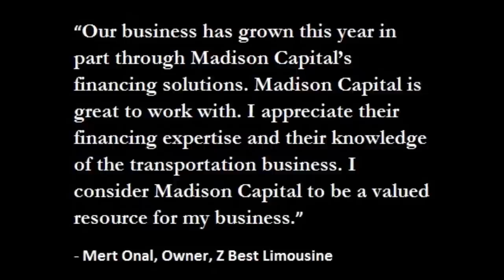Direct Financing for Limousine Companies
Madison Capital provides financing solutions for all types of vehicles, fleets and equipment.